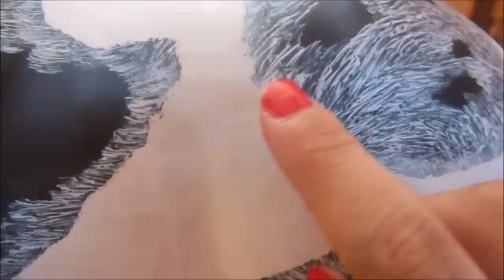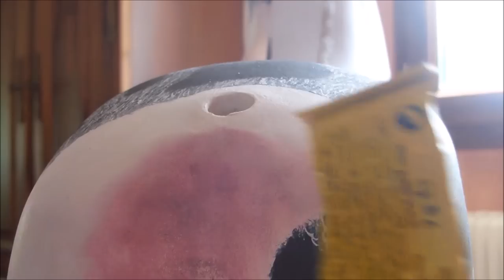[Tuto] Customize a doll horse - Customiser un cheval de poupée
[ENG]
Maybe your questions' answers are just below !

My instagram (you can send me dm if you want, I always answer !)
Softs pastels, brushes, and the horse can be found on ebay
I bought doll hair on aliexpress. The horse is 50cm tall, it's for a 42cm bjd (minifee)

[FR]
Les réponses à tes questions se trouvent peut être juste ici !

Modèle du cheval : Our generation Tennessee Walking Horse, trouvé d'occasion sur ebay. Taille de la tête au sabot : environs 50cm. Pour une poupée BJD MSD de 42cm (minifee)
Où trouver les pastels secs, la peinture acrylique et la base : Cultura
Où trouver des pinceaux fins : Cultura rayon maquette
Où trouver les cheveux pour poupée : Aliexpress